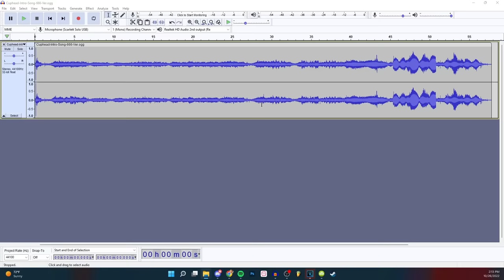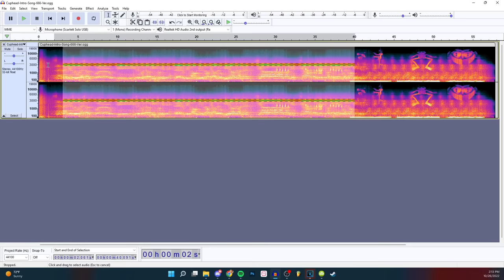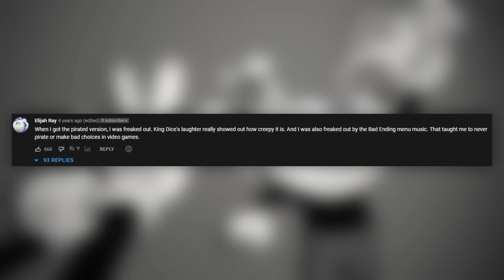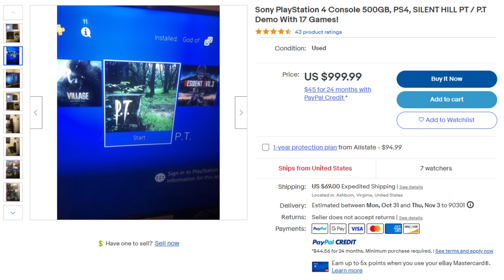The Creepiest Video Game Easter Eggs..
Today, we'll be taking a look at the creepiest and most disturbing video game easter eggs with some from the 1980s and some from more recent video games. Since it's October, I thought I'd bring you a list of something truly disturbing that haunted many of us for years especially as kids. Enjoy.

0:00 intro
1:22 cuphead - hidden song file
4:45 idle screens - fatal frame games
6:18 silent hills pt references - mgsv
8:47 ghost room - call of duty: finest hour
11:14 pennywise balloon - far cry 5
12:28 sports team - read dead redemption 2
14:01 apartment 3c - gta vice city
16:33 whispered names - black & white 2
17:41 payday: the heist - witch appearance
18:38 ghost face - super mario 3d land
19:30 zombie sounds - half life 2
20:23 creepy faces - gameboy camera
21:32 psycho mantis - metal gear solid
22:22 heart of happiness - gta 4
23:18 ghost stroller - gta 4
24:07 giant squid - assassin's creed 2
25:32 doom 2 - john romero
26:07 the hidden message - sonic cd
28:12 alien figures - super mario galaxy 2
28:47 creepy voice - jam sessions